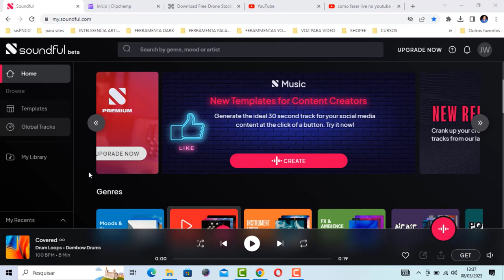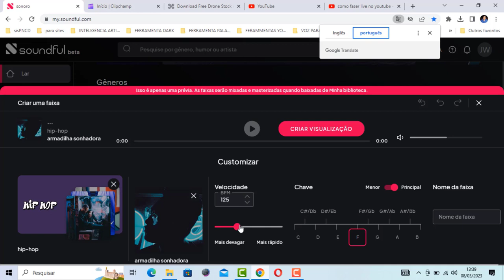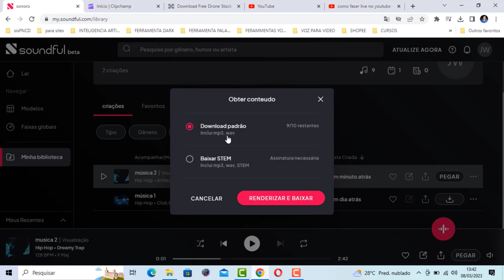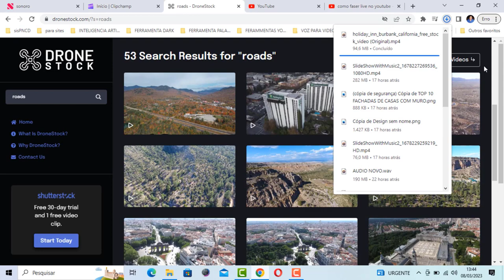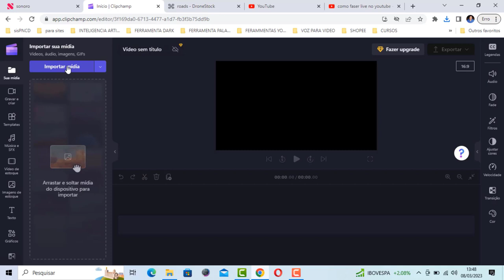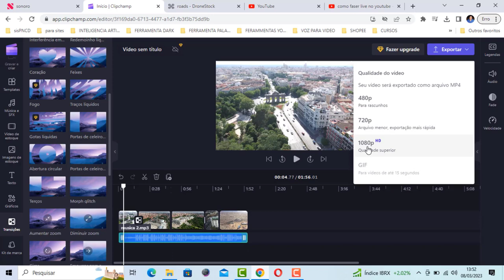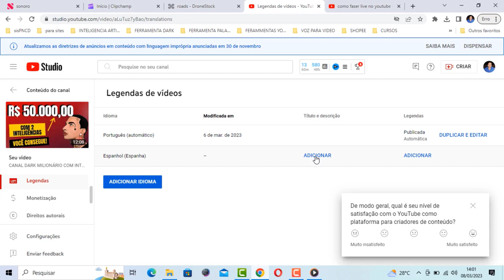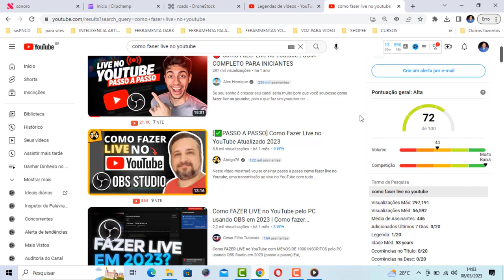ABSURDO! CANAL DARK DE MÚSICA FEITO COM INTELIGÊNCIA ARTIFICIAL QUE MONETIZA NO MUNDO TODO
Nesse vídeo vou te mostrar como criar um canal dark de música que monetiza rápido.

Se você quer aprender a cria um canal dark de música feito com inteligência artifial assista esse vídeo.

Pesquisas relacionadas com (ABSURDO! CANAL DARK DE MUSICA FEITO COM INTELIGÊNCIA ARTIFICIAL QUE MONETIZA NO MUNDO TODO)